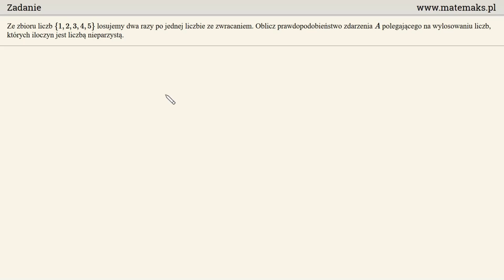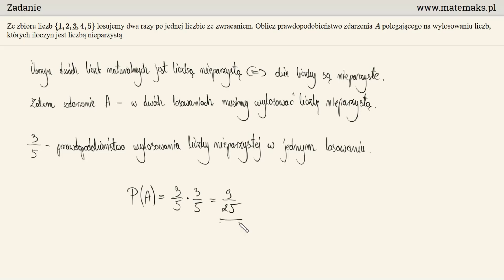Matura 2019 - zadanie 30 - prawdopodobieństwo